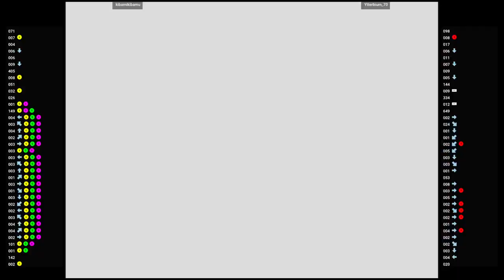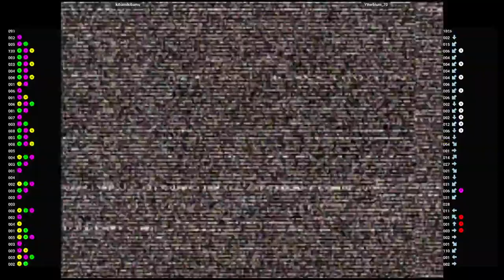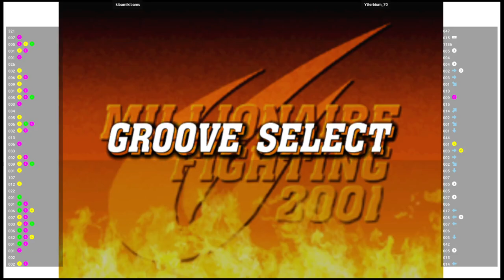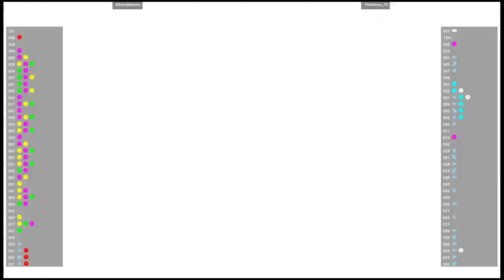CVS2 🕹 kibamikibamu VS Ytterbium_70 | Fightcade